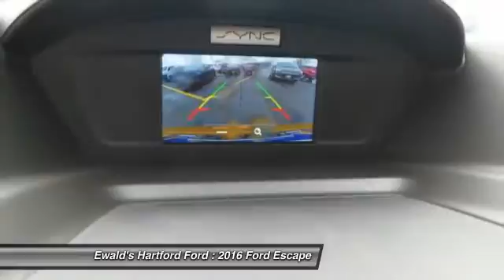2016 Ford Escape Hartford WI HR15040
2016 Ford Escape SE

Looking for the right ? Today could be your lucky day. With 0 miles, this Electric Spice, 2016 Ford Escape equipped with Automatic transmission could be yours. Request more information and set up a test drive right away.